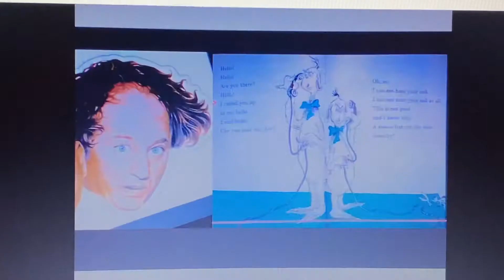The Three Stooges Part 3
Makes me laugh